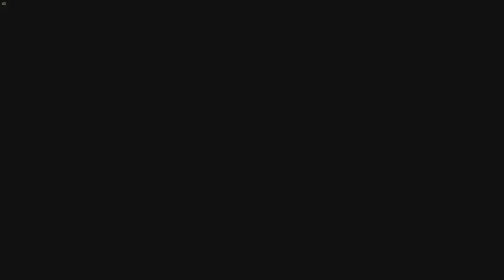(Ep 17) Blind playing Assassins Creed Unity. Stolen Necklace